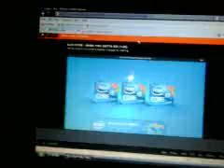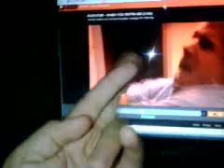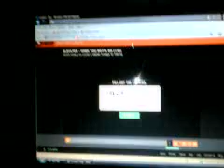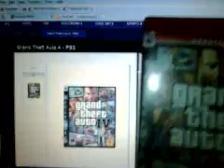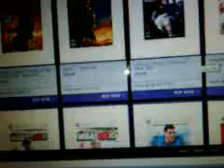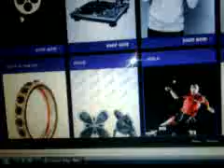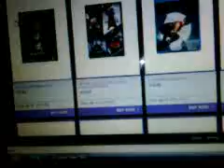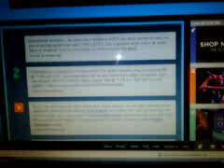Lockerz Update - August 15, 2010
Just me steeler011 giving some details and opinons on lockerz.